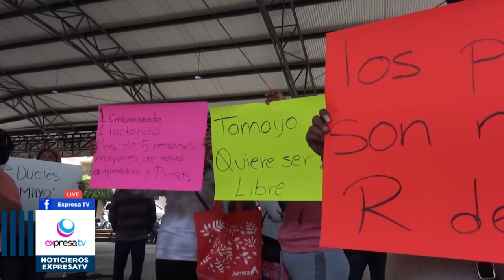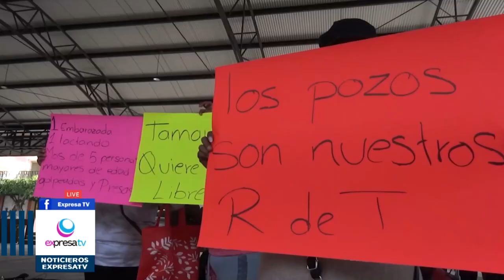🔴🎥 Entrevista en Exclusiva con Roberto Castañeda, Director de JUMAPA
En NoticierosExpresaTV tuvimos una entrevista exclusiva con Roberto Castañeda, Director de @jumapacelaya quién nos platicó sobre los detalles y situación de RincóndeTamayo